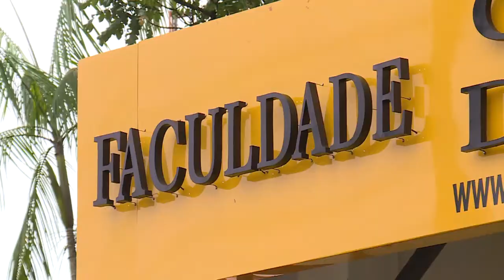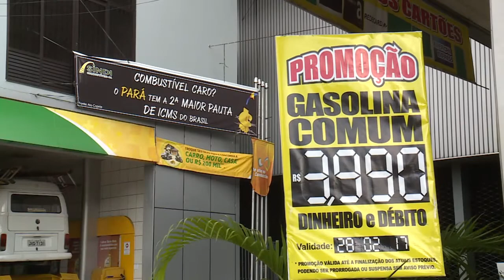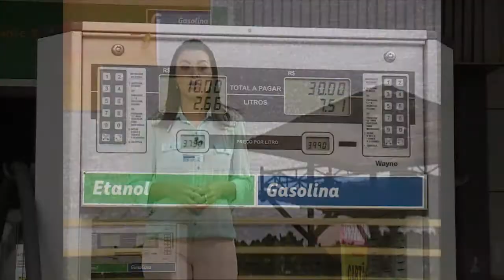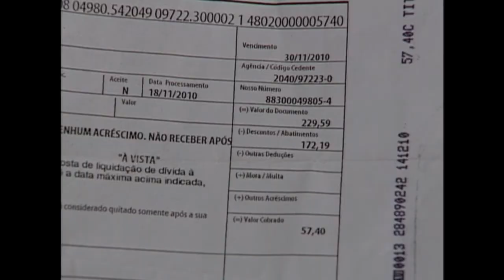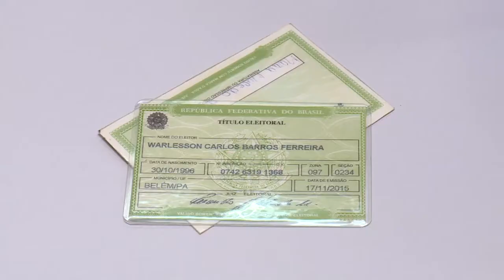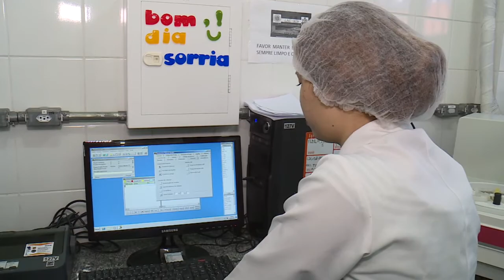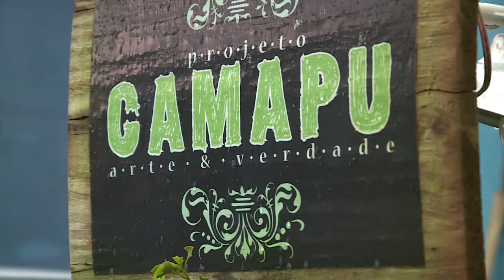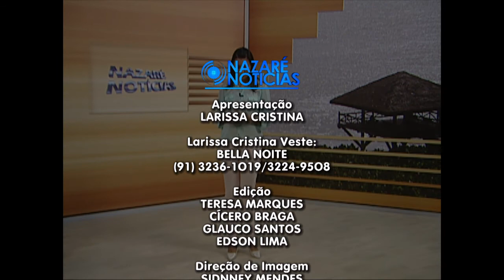Nazaré Notícias - 02/02/2017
Veja nesta edição:

- Faculdade Católica abre primeiro ano letivo com aula magna;

- UFPA divulgará listão no próximo sábado;

- estação cidadania é novo posto de emissão de documentos, em Belém;

- Para doar sangue, em Belém, hemopa também inaugura nova agência;

- Oficina cria máscaras de carnaval com material reciclado;

- E uma entrevista sobre o trabalho do centro integrado de operações policiais, o CIOP.